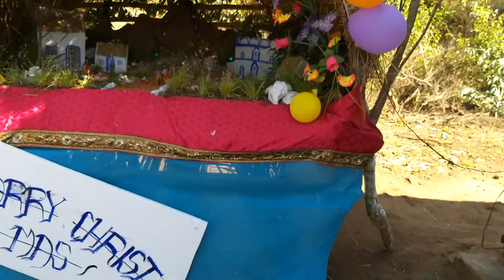Village experience in Orissa. Welcomed by the people.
Personal experience